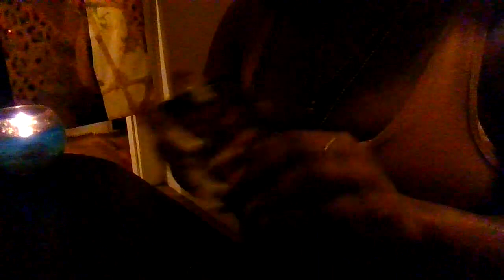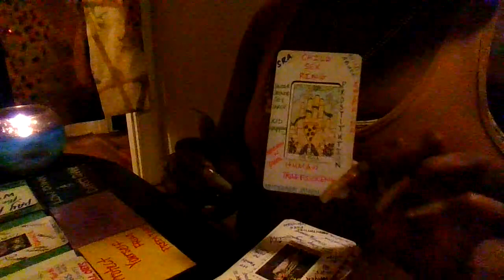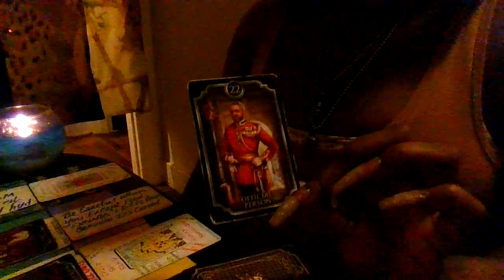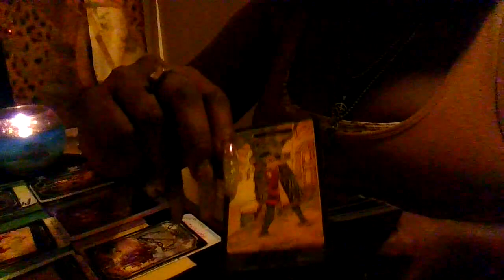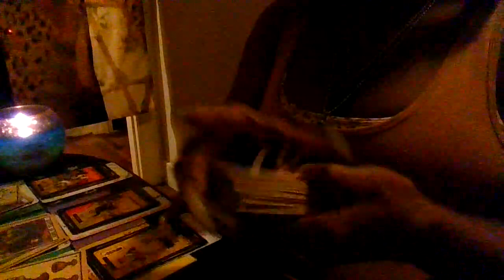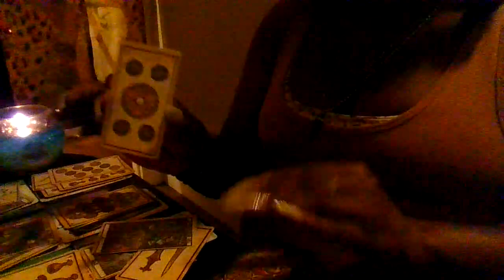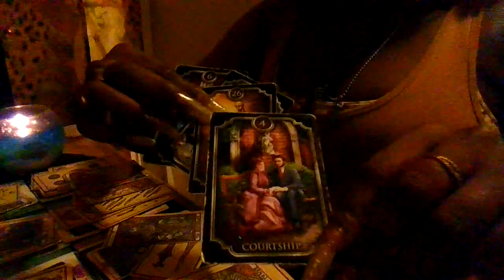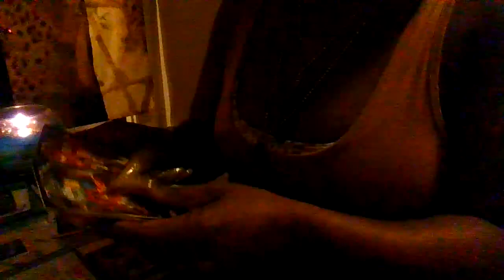He Coming In All Hot,Ready,Passionate & Barring Gifts But He A Whole Rapist/Predator